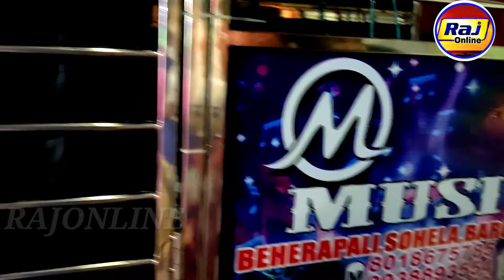M music Sohela || Booking start now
M Music  Contact-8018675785(Jhasaketan), 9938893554(Nakul),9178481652(Ananta) Meher Telecom, Thana chowk, Sohela, Bargarh